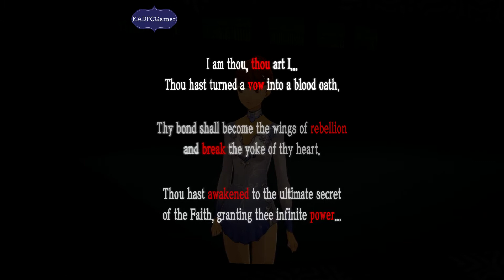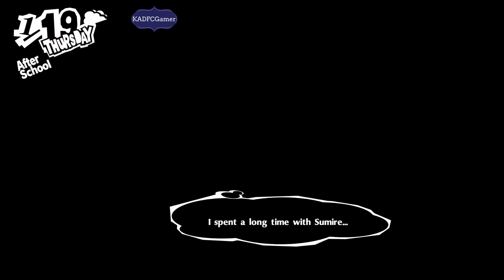Persona 5 Royal 189 Faith Rank 10 MAXED N Strength Hangout New VOICED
Faith Rank 10 MAXED N Strength Hangout New VOICED

1/19
"Essence of Fishing" (Unlocks Third Eye for fishing)
Faith Rank 10 MAXED
Crossword: Approval, Resolution, Dionysus
Strength HO Room. This is fully voiced, so I got a feeling this is the last one. Sadly, none of the twins are voiced. Oh well.